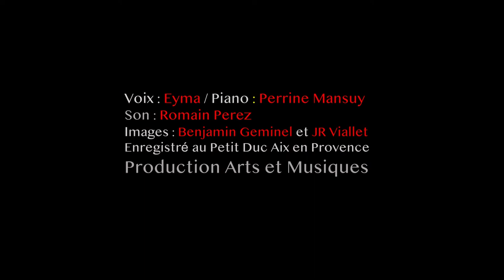In Walked Bud (Thelonious Monk) / EYMA, Perrine Mansuy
(EYMA , Perrine Mansuy)
Enregistré au Petit Duc, Aix-en-Provence
Image : Jean-Robert Viallet, Benjamin Géminel
Son : Romain Perez